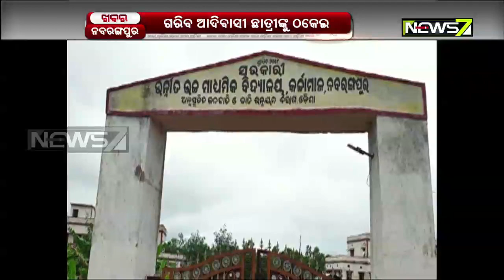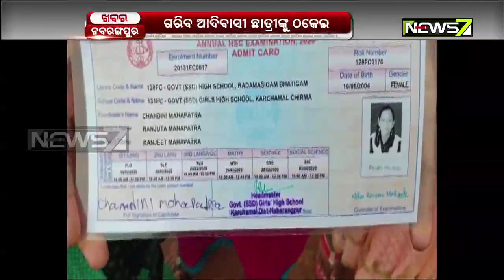Head Master Dupes More Than 100 Students in Nabarangpur